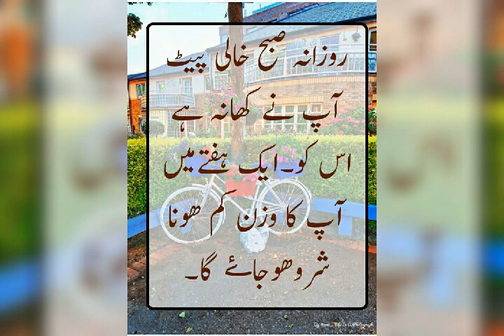wazan taze sy kam krnay ka totka. وزن تیزی سےھو کم آزماکے دیکھ لیں۔